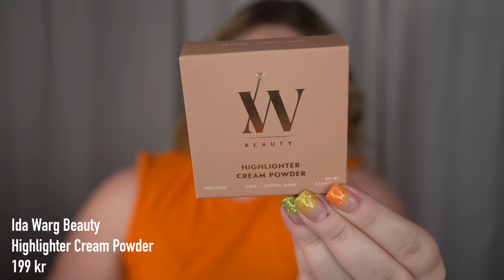IDA WARG BEAUTY SLÄPPER SMINK ?!